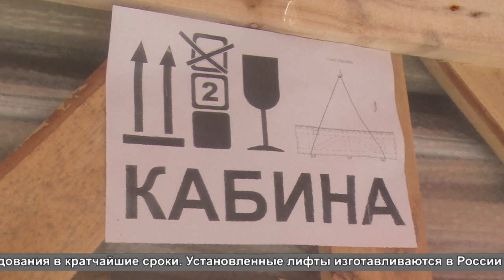Капремонт сетей в доме 4 по проспекту 60 лет октября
Износ инженерных сетей для жителей дома 4 по адресу проспект 60 лет октября был довольно серьезной проблемой, но в этом году дом вошёл в программу капремонта. Выполнение работ по замене труб отопления и горячего водоснабжения проверил глава городского округа Сергей Горелов. Вместе с профильной комиссией на объекте побывала Лилия Тимиева.